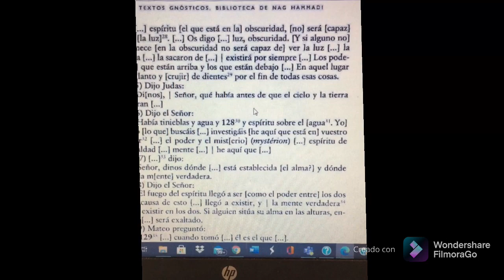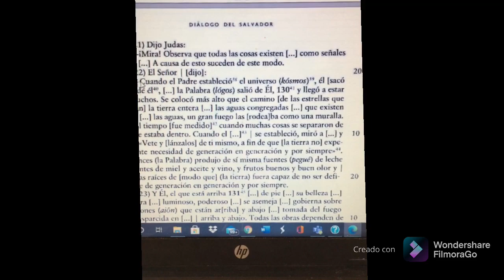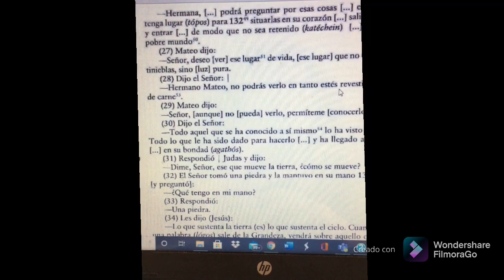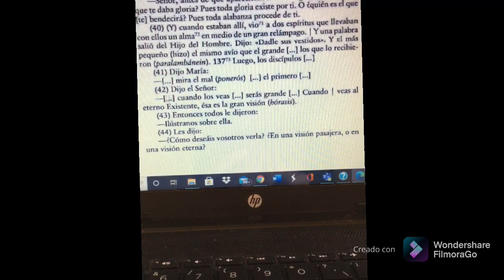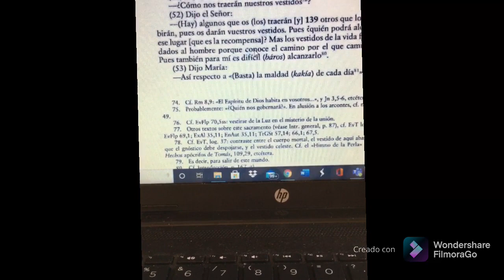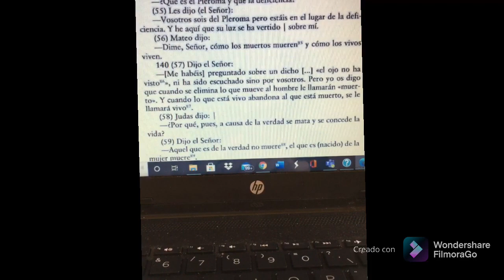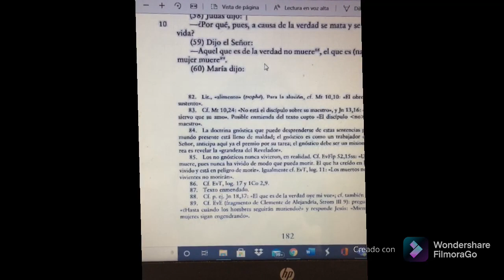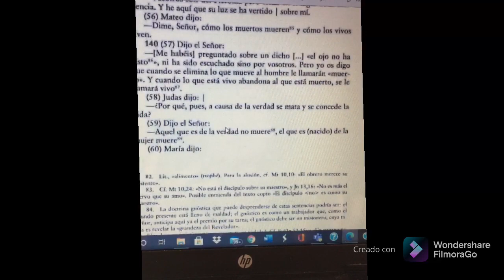Diálogo del Salvador parte 1 ( nag hammadi escritos)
del libro de textos gnosticos biblioteca del nag hammadi
editorial trotta
Antonio piñero
José Montserrat torrents
Francisco García Bazán